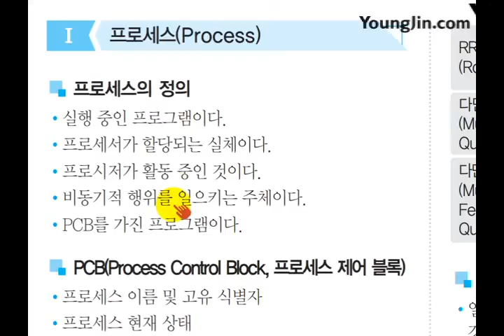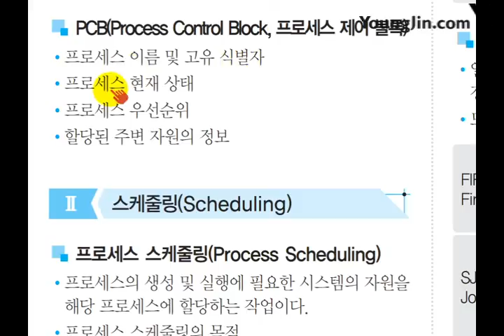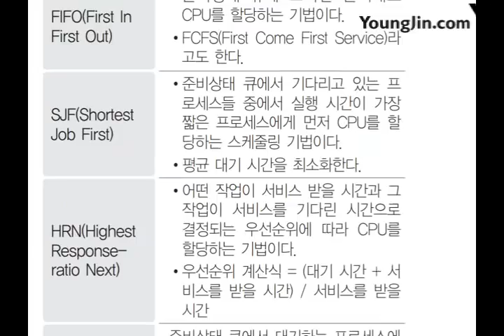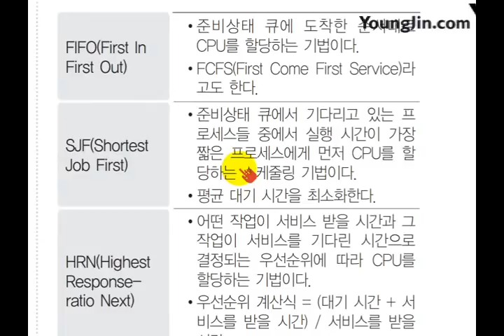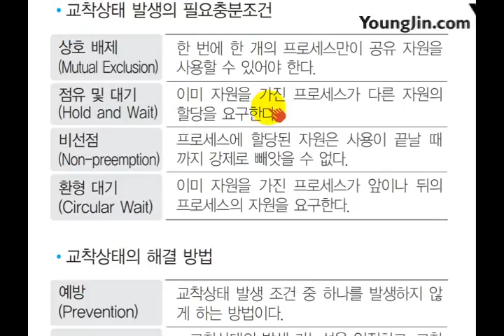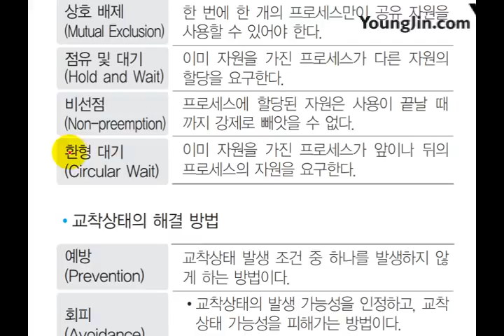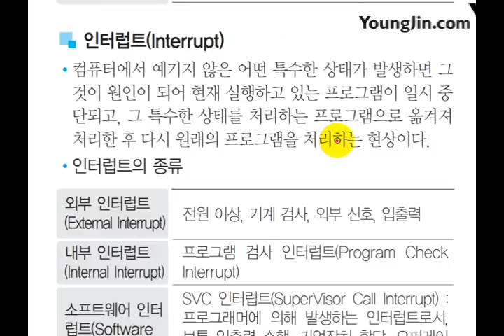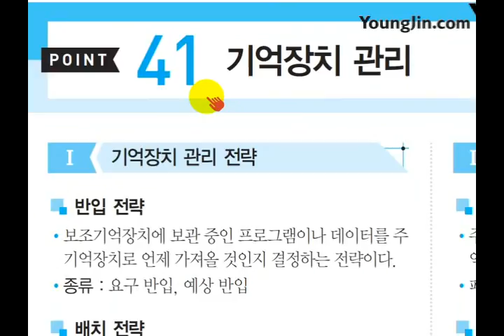[사무자동화산업기사 필기] 프로세스 관리